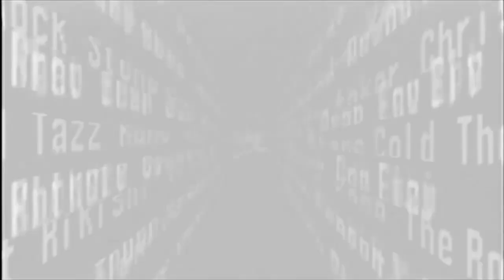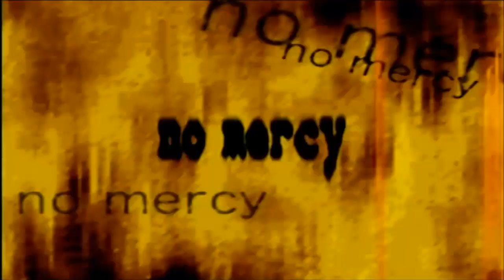TBT: Custom WWF No Mercy Intro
A custom intro from WWF No Mercy using mostly created superstars.

Created: Mid 2013